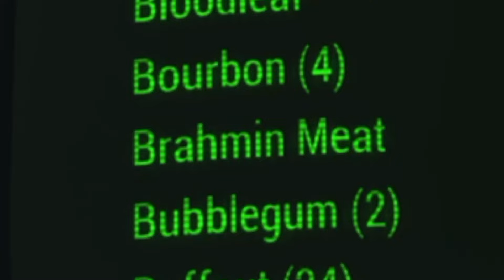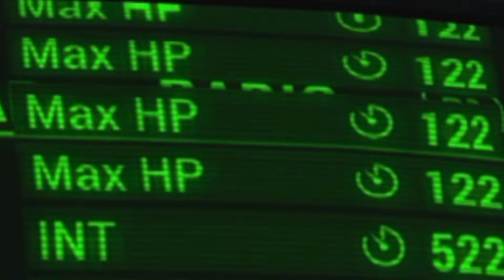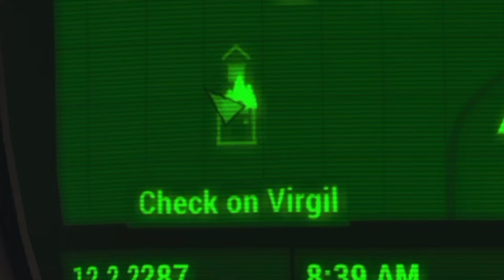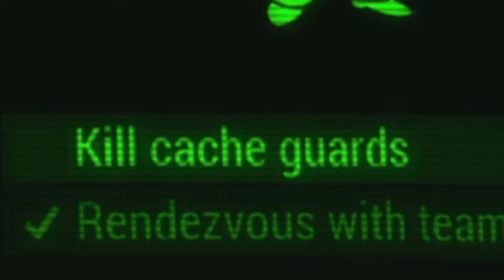Fallout 4 BUT I've Taken 5400% MORE CHEMS!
Join us for an epic Chem Party in the 50th episode of my modded Fallout 4 Let's Play series! In this special episode, we hang out with Gizmo the Friendly Ghoul, along with Dog Command and Ape Command. We're celebrating in style by taking as many chems as possible and unleashing chaos with the most overpowered gun in the game. Don't miss out on the 50th episode spectacular!